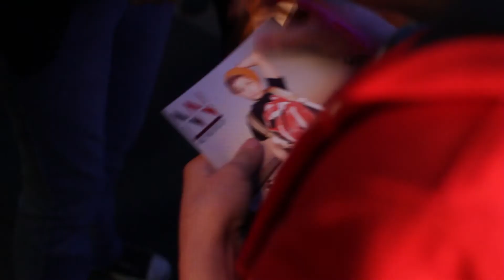BEHIND THE SCENES Nobody Better Than You - Nic Neufeld Feat. Adam Hicks